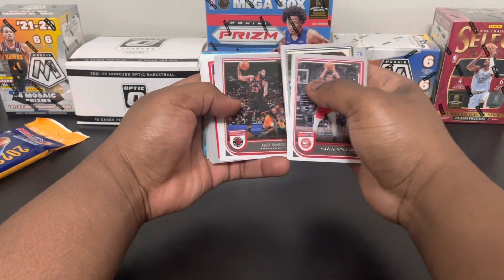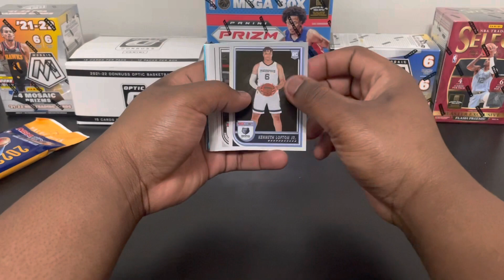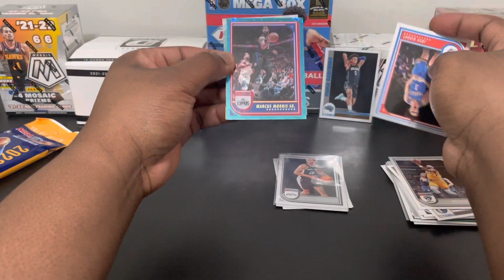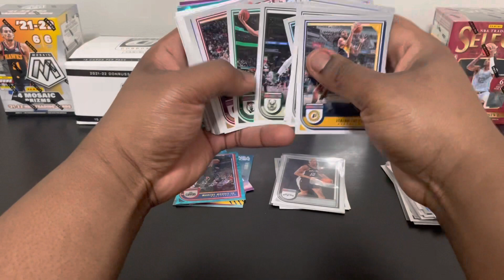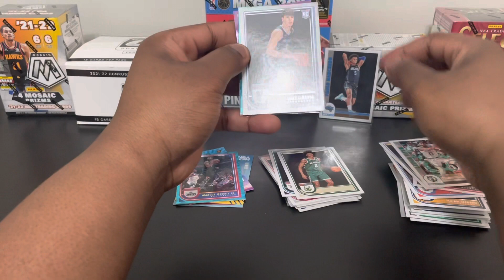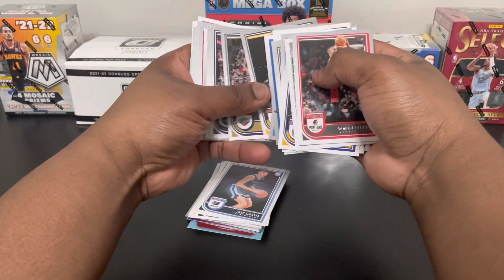*Sports Card Hunting*2022-2023 NBA Hoops Basketball Value Packs Review ❗️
ONLINE STORES